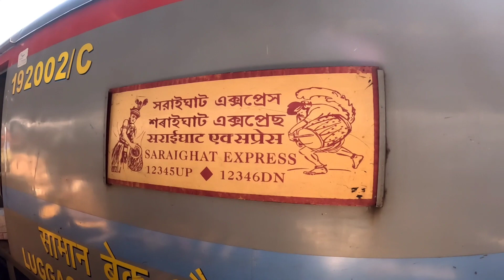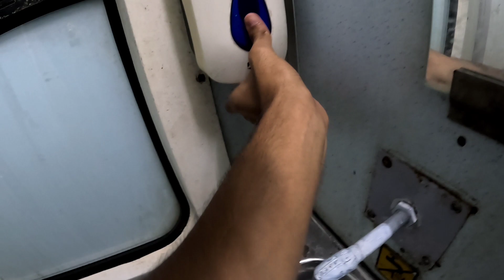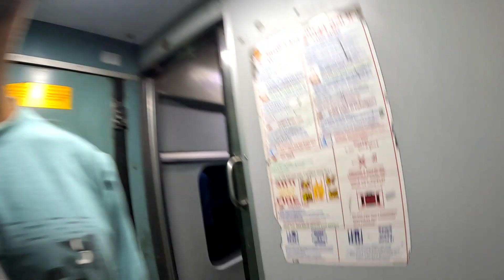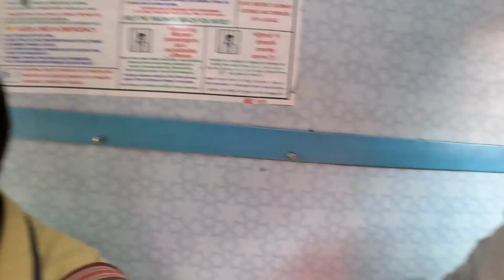Kolkata to Assam | 12345 Saraighat Express | প্রথমবার আসাম গেলাম মাত্র 520 টাকায় | Assam Vlog...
Kolkata to Assam by 12345 Saraighat Express | প্রথমবার আসাম গেলাম মাত্র 520 টাকায় |  Assam Vlog...

আমার life এই প্রথমবার আমি আসাম যাচ্ছি, আর এটা হল আমার প্রথম পশ্চিমবঙ্গের বাইরে tour,

আশা করছি এই ভিডিওটা তোমাদের ভালো লেগেছে, আর তোমাদের আরো সাপোর্ট চাই বেশি বেশি করে, please আমার পাশে থেকো যাতে আরো , আমি নতুন নতুন ভিডিও নিয়ে আসতে পারি ।